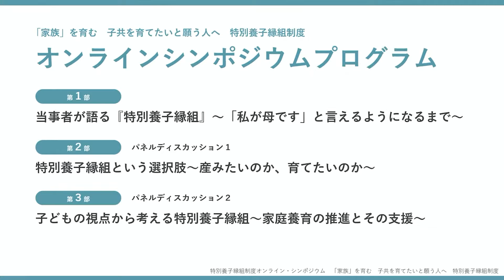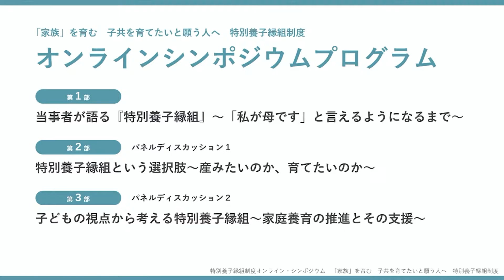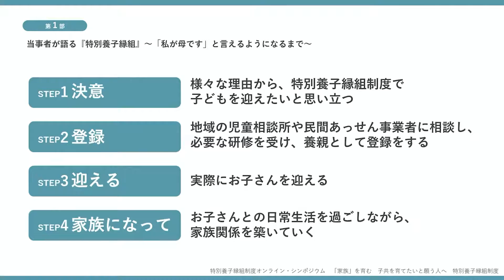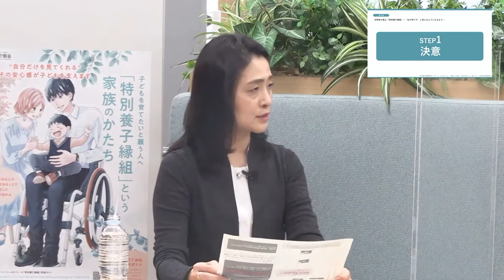【PR】厚生労働省 特別養子縁組制度オンライン・シンポジウム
■第1部「当事者が語る『特別養子縁組』～『私が母です』と言えるようになるまで～」
・登壇者：久保田智子さん（養親／TBS報道局記者、元アナウンサー）